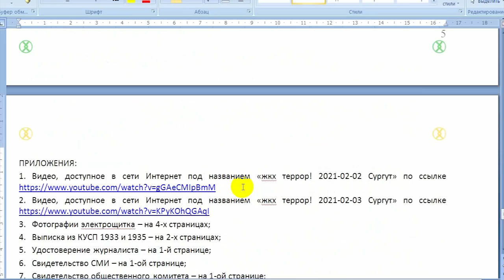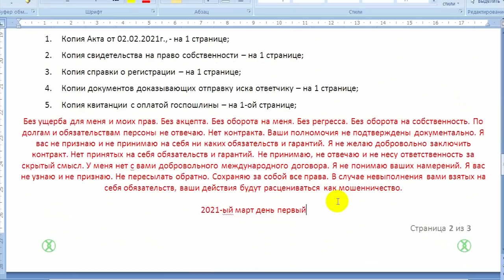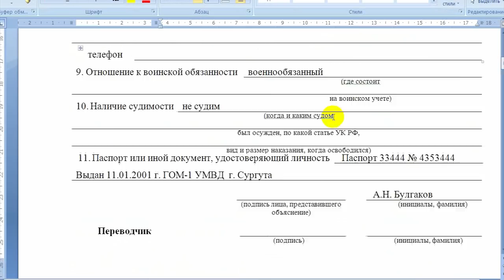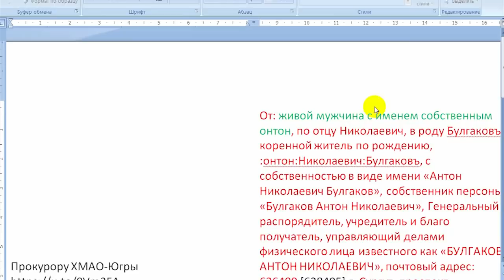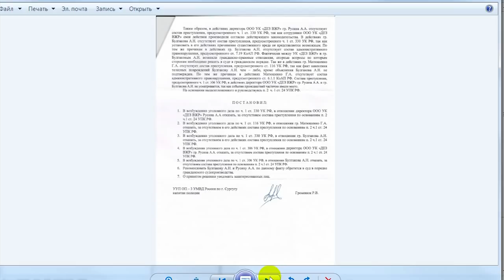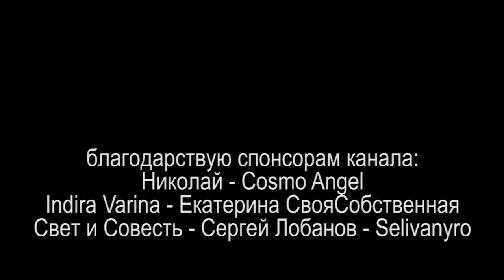БУМАГИ ЖКХ АНТИ-ТЕРРОР или КАЖДОГО В СУД ПОД ВИДЕО 2021.03.11 Сургут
даю пакет бумаг по незаконному отключению от электричества и повествую как можно давать объяснения не выходя из дома

на ты или на вы?

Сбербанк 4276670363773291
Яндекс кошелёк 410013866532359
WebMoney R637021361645